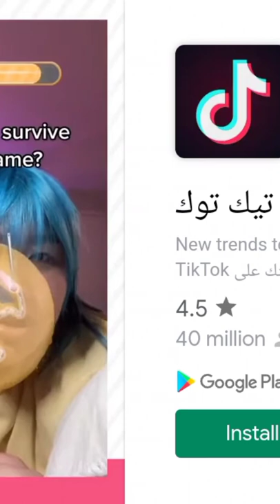EXPLORING MY NEW HOUSE IN MINECRAFT